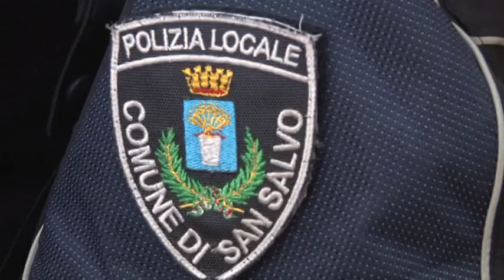Presentato a Chieti progetto "Mille Occhi sulla città"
Presentato oggi a Chieti dal Prefetto Antonio Corona il protocollo d'intesa con i comuni della provincia con oltre 15 mila abitanti, denominato "Mille Occhi sulla Città" per la sicurezza dei centri abitati